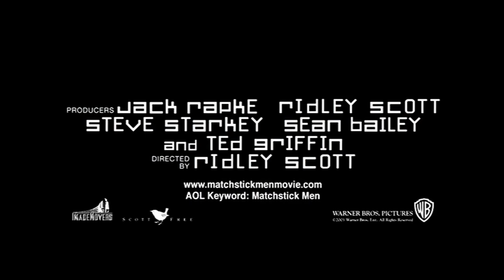Official Trailer - MATCHSTICK MEN (2003, Ridley Scott, Nicolas Cage, Sam Rockwell)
Theatrical trailer of "Matchstick Men" von Ridley Scott. Starring Nicolas Cage, Sam Rockwell, Alison Lohman, Bruce Altman, Bruce McGill, Jenny O'Hara, Steve Eastin, Sheila Kelley